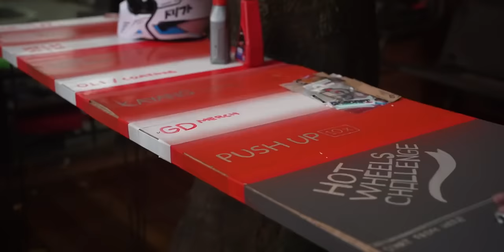Bukber ala Toretto 2023 | Kumpul Youtuber Otomotif